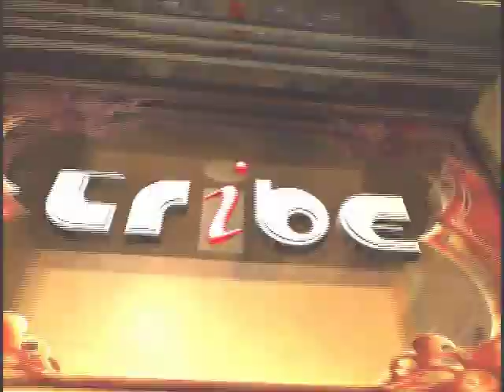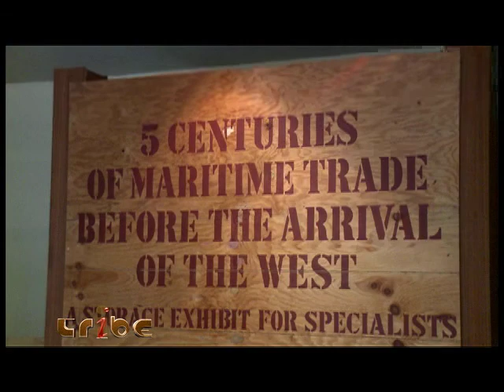A Visit Back in Time at the National Museum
Be stricken with the Stendhal Syndrome as Tribe visits the National Museum!